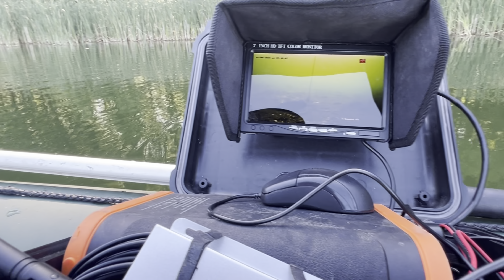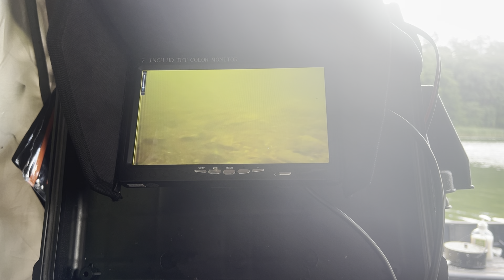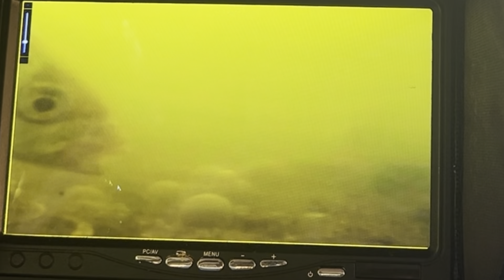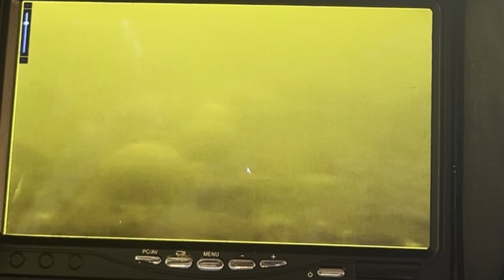Dzikie karpie i przeciwności losu . Część pierwsza CDN.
„Dzikie karpie i przeciwności losu „
Jest to ZAKARPIOWANA Historia pokazująca jak życie zmieniło moje plany związane z zasiadką na pontonie przez ponad tydzień.
 Na przeszkodzie stanęli kłusownicy  , awaria silnika , wycinka drzew w pobliżu miejsca nęcenia , złamana wędka , złamany marker , awaria akumulatora i mnóstwo innych spraw.
Zostałem zmuszony do szukania nowych miejsc , poszukiwanie miejscówek za pomocą kamery +@karpiowekamerypodwodne
KKP-06 WR
 Mój upór jest moim atutem i koniec końców przełamałem złą passę .